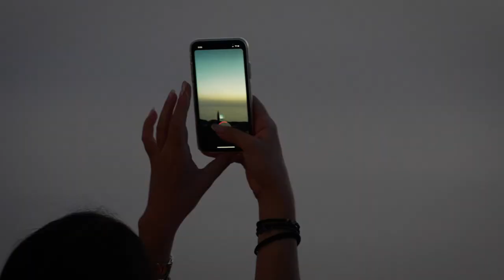Demos Beke Live at Amente Lefkada | Famous Piano Covers 🎹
ᴀʙᴏᴜᴛ ᴀᴍᴇɴᴛᴇ ʀᴇꜱᴛᴀᴜʀᴀɴᴛ ᴀɴᴅ ᴄᴏᴄᴋᴛᴀɪʟ ʙᴀʀ:
Amente is at a unique location above Kathisma Beach, Lefkada, Greece. Where culinary excellence meets breathtaking views. Join us at our hilltop restaurant for an unforgettable dining experience with delicious food, brilliant cocktails, and live contemporary music against stunning sunsets. Our professional team ensures a hospitality-driven personal touch. Reserve your table for a once-in-a-lifetime experience!